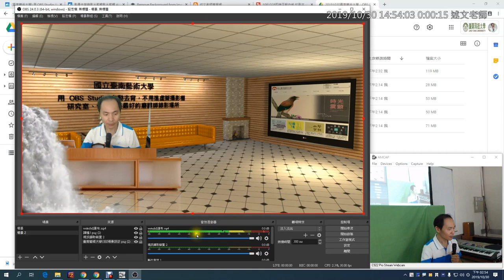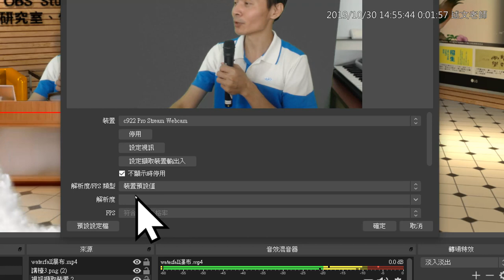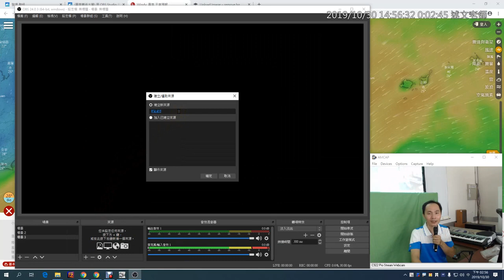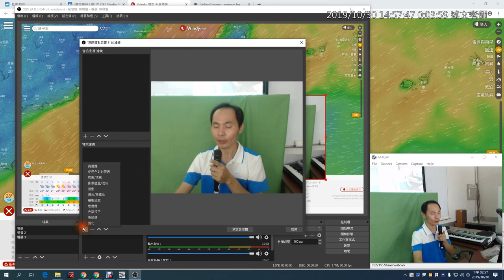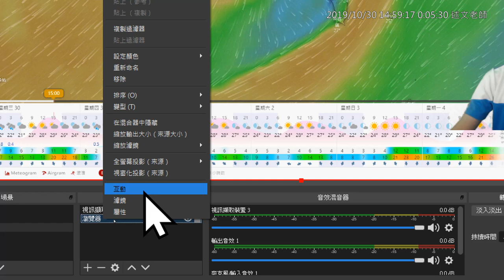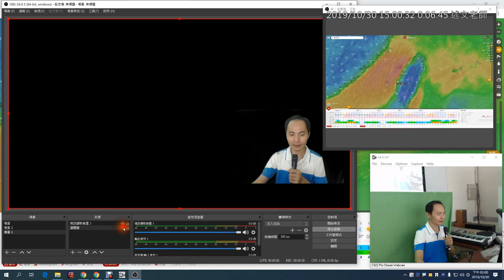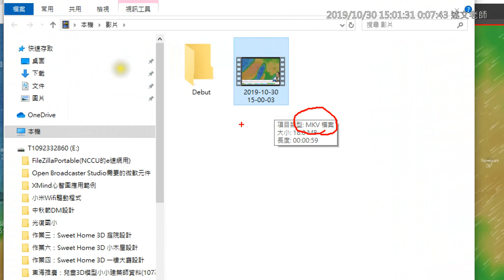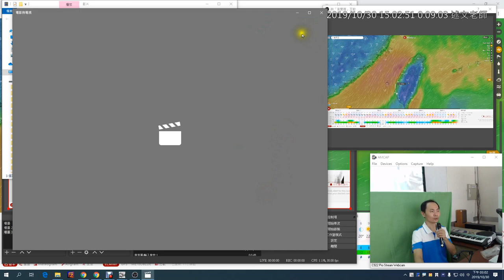06：OBS (瀏覽器) 氣象主播體驗